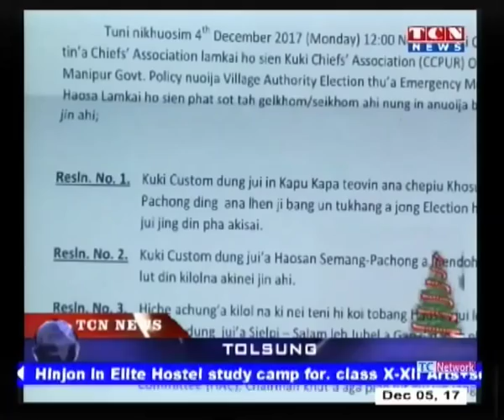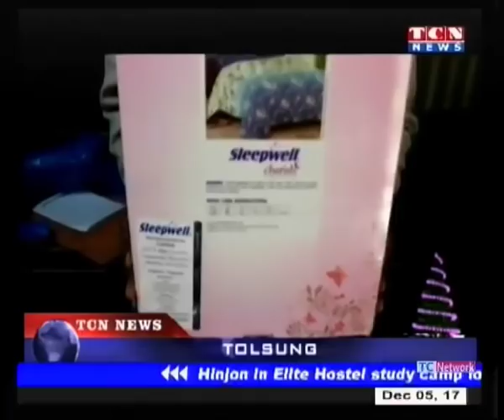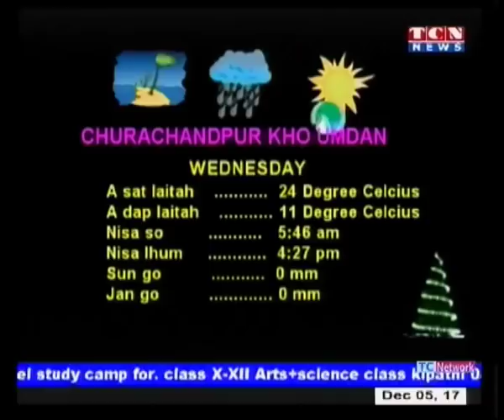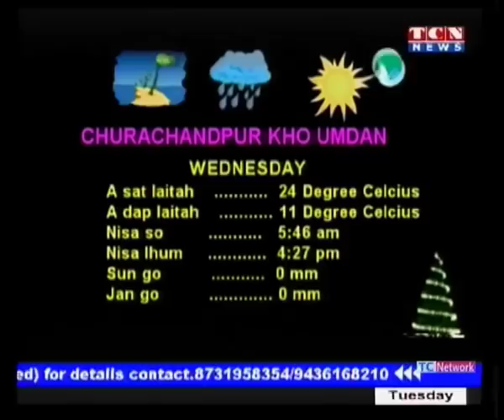05 December 2017 TCN NEWS